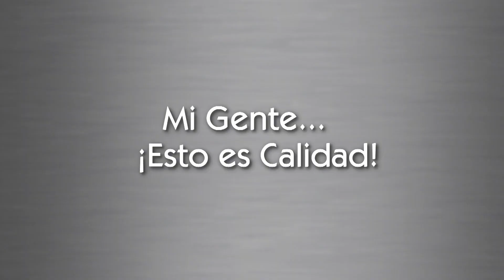NATALIA JIMENEZ NO SE METE EN LÍOS DE TRES | 20 ANIVERSARIO NDL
Continuamos celebrando nuestro 20 Aniversario en Noche de Luz con Juan Luis Guerra, Aterciopelados, Cristian Castro, Maná, José José y muchos más.

Gracias de corazón de parte de todo el equipo de Noche de Luz, sin ustedes no hubiera sido posible.